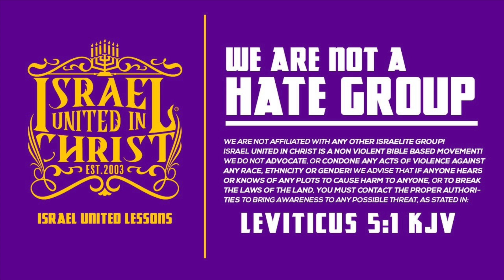IUIC | Julius Looks Like GOD